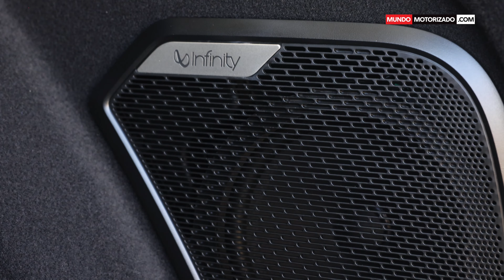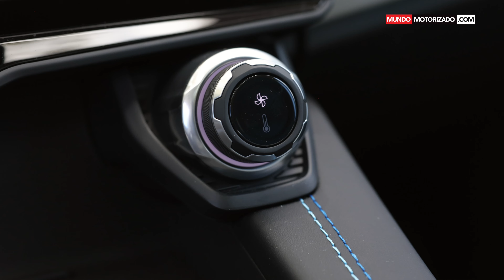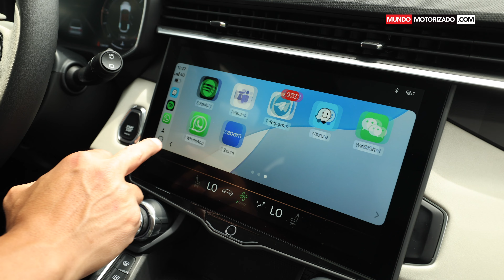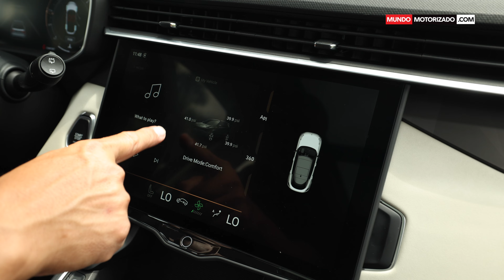LYNK & CO 01 | REVIEW COMPLETO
ESTE ES EL PRIMER MODELO DE LA MARCA LYNK & CO QUE PROBAMOS EN NUESTRO PAIS, EL "01".

MOTOR 2.0 DE 215 HP Y 325 NEWTON METROS
CAJA AUTOMATICA DE 8 VELOCIDADES
5 ESTRELLA DE EURO N CAP